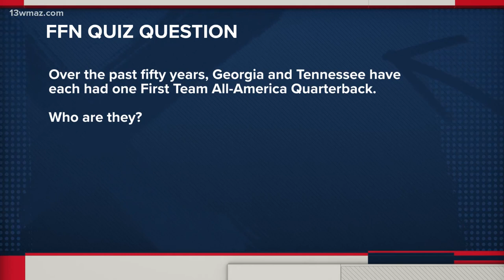John Milledge continues in quest for fifth straight state title with another win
The Trojans continue their historic run with win over Tiftarea.